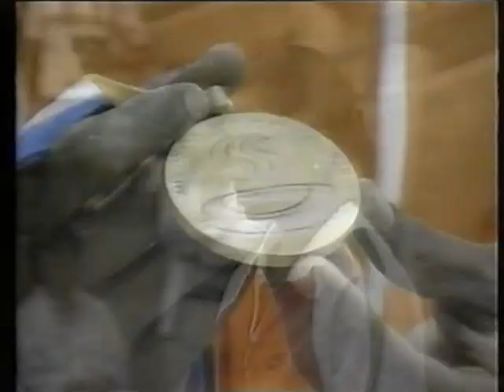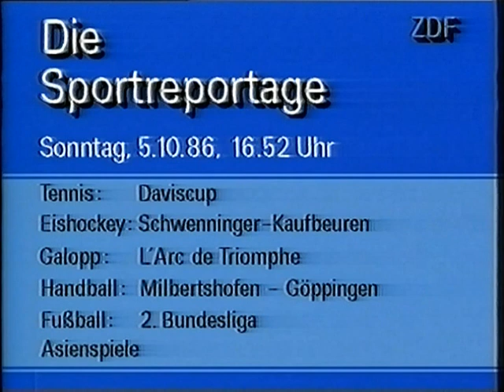Ende Aktuelles Sportstudio 4.10.1986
Ausschnitt Aktuelles Sportstudio ZDF mit Dieter Kürten
0:39 Interview mit Sylvia Schenk
2:40 Ausschnitt Pressekonferenz Boris Becker
3:52 Bericht Asienspiele in Seoul, Korea 1986
8:58 morgen Erntedanktag
10:11 Abspann